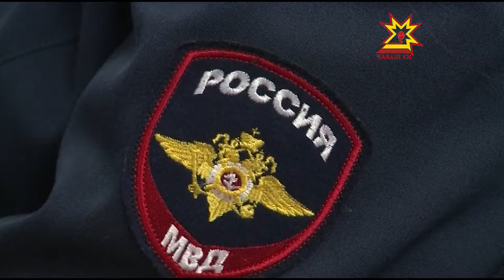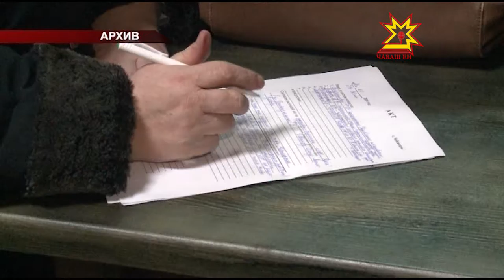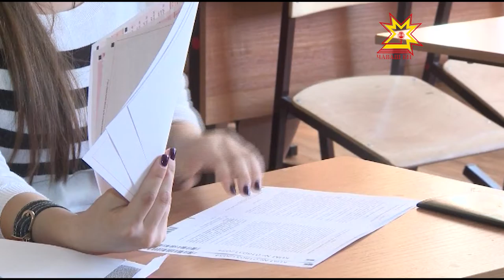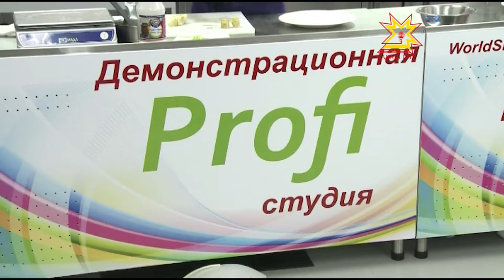Республика 19.01.2017 на русском языке. Вечерний выпуск